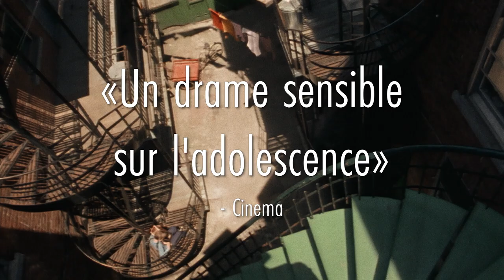EMPORTE-MOI (1999) | Cinéma Suisse Trailer | filmo (français)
Montréal en 1963. A 13 ans, Hanna affronte à la fois le passage à l’âge adulte et sa propre famille. Son père tente en vain de percer comme écrivain, sa mère est surmenée en permanence. Hanna se réfugie dans les films de Godard et est fascinée par le personnage d’Anna Karina : elle découvre que’elle est libre mais surtout elle est responsable de vivre sa vie. Histoire poétique sur le passage à l’âge adulte et sur le coming out. Tout en nuances, le film touche la corde sensible.
EMPORTE-MOI
Switzerland | Canada | France 1999
Directed by Léa Pool
with
    Karine Vanasse
    Pascale Bussières
    Miki Manojlovic
    Nancy Huston
    Charlotte Christeler
Produced by Catpics, Haut et Court, Cité-Amérique
Redécouvrir les films suisses
filmo 2023